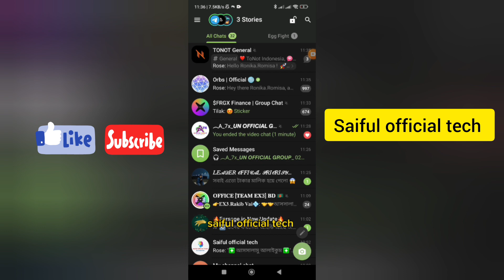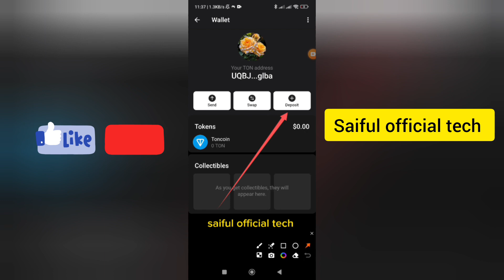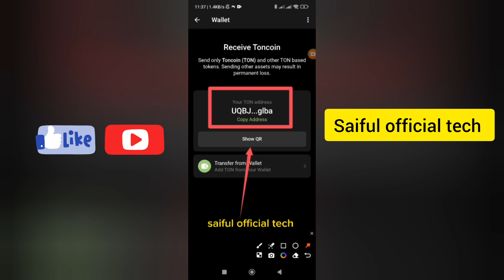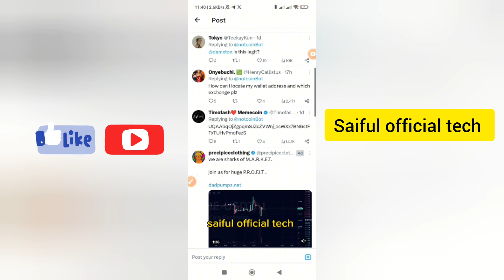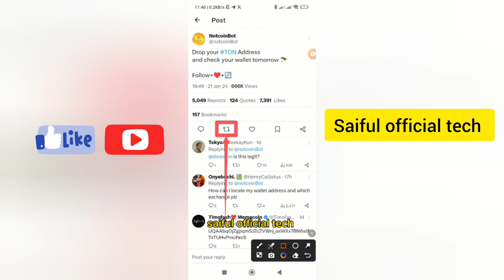Notcoin Bot || গুরুত্বপূর্ণ ভিডিও || Saiful official tech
Full Video  Watching Now